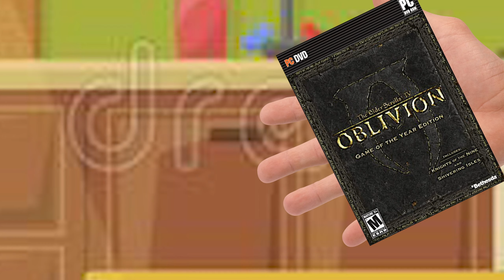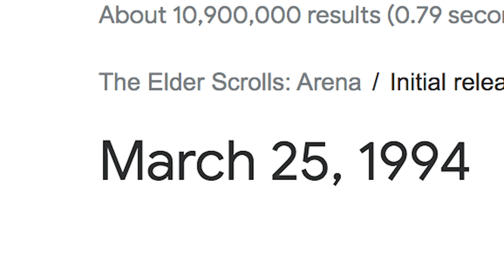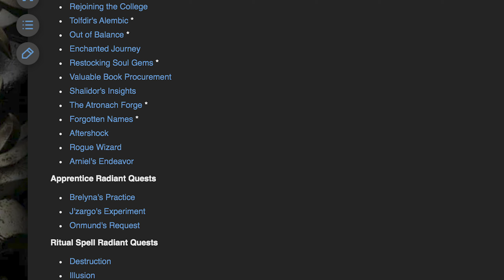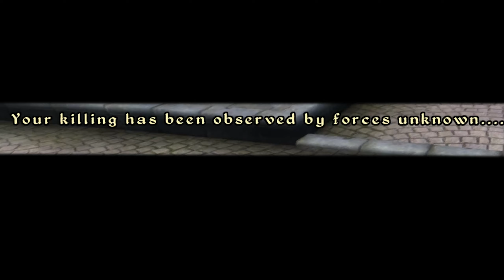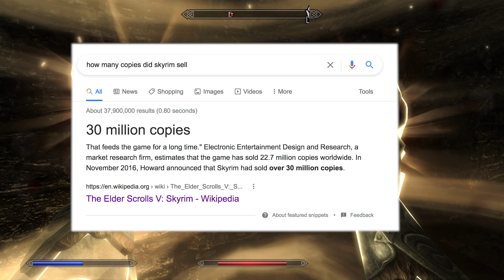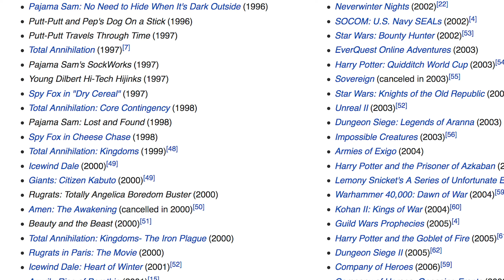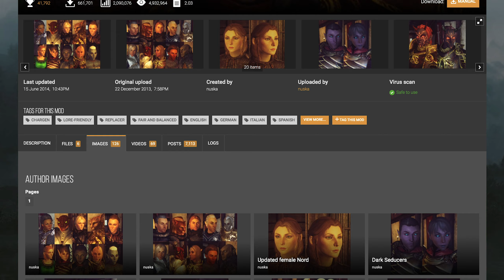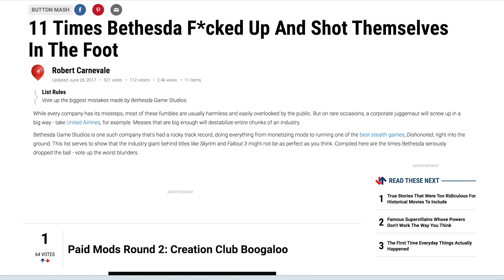A Video About the Best Elder Scrolls Game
Any friend of the society is a friend of mine.
Thank you Toby for peer reviewing my script!